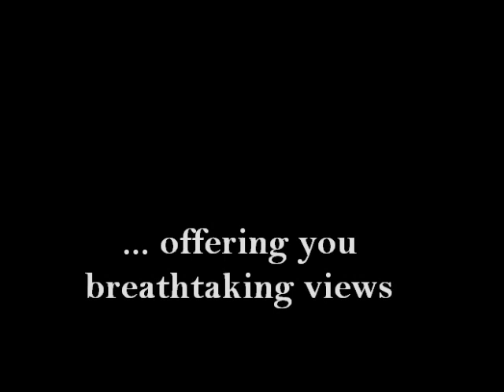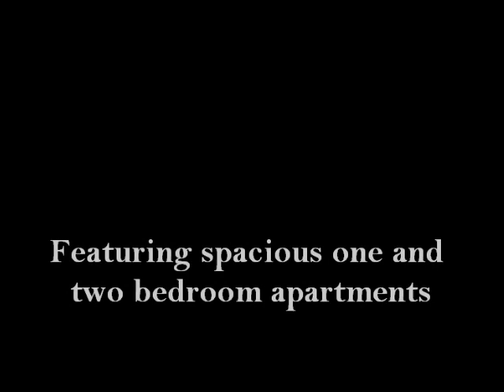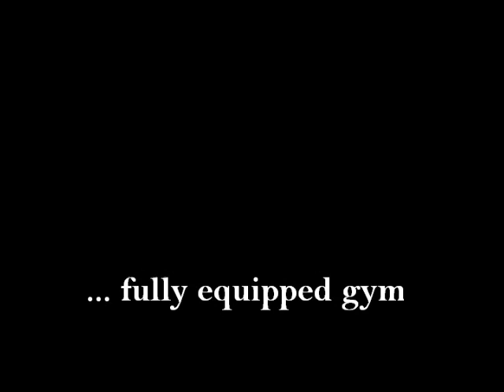Seacoast Suites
Seacoast Suites is located in the heart of Miami Beach along Millionaires Row. Framed by tropical palm trees and situated directly on the white sand beaches of the Atlantic Ocean